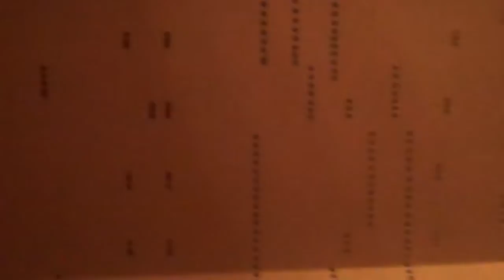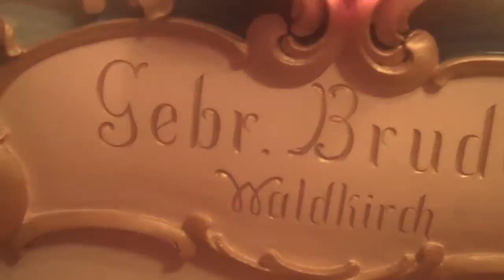Bruder organ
Tunes unknown, 80 keyless